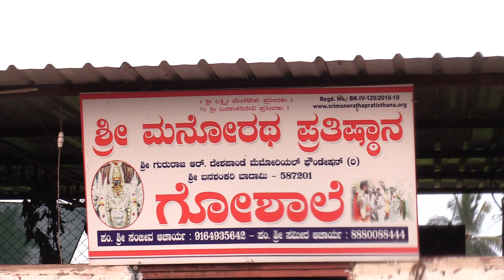GAUSHALA BADAMI TALUK